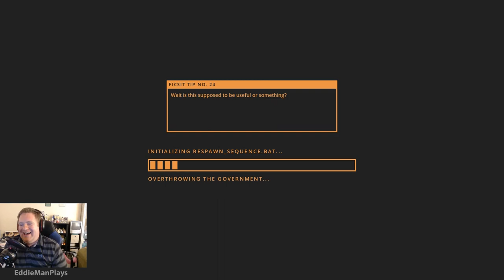SATISFACTORY GAMEPLAY | Alpha First Impressions | Part 4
Satisfactory is FINALLY here PEOPLE!

Welcome to Alpha Weekend!  Yours truly, EddieMan has gotten a hold of an alpha key for this weekend and I am super stoked!!  Enough about me tho...

Satisfactory pre-release alpha weekend is on and all those who signed up for the alpha get to play around with the game over the weekend. Before Satisfactory release on march 19th into early access on the Epic Store.

Can Coffee Stain Studios deliver on creating Factorio in 3D? Will EddieManPlays survive against the local wildlife?